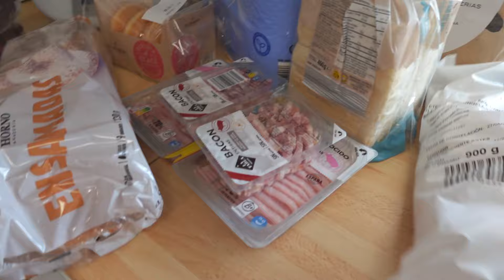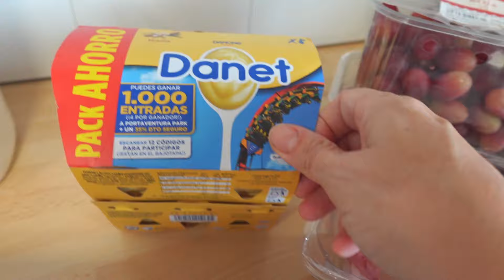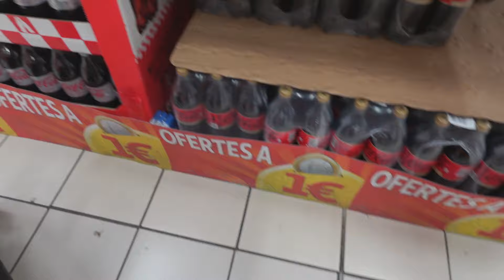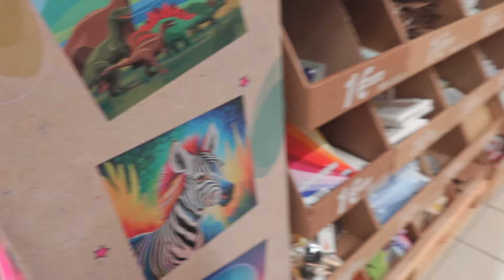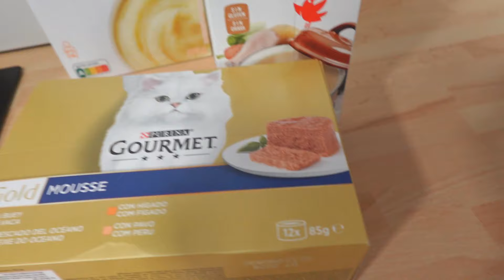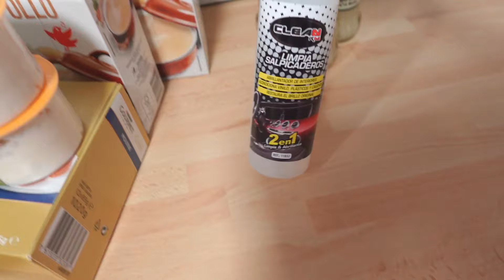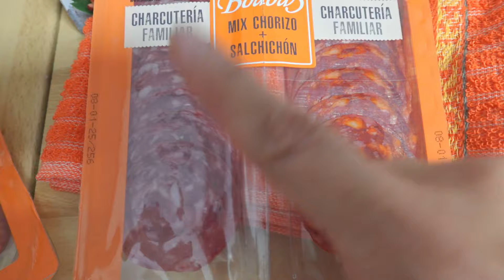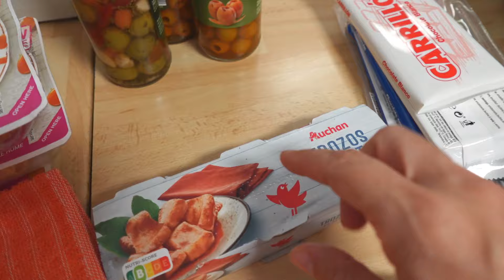VOLVEMOS A LA CAMPAÑA DE 1€ DE ALCAMPO 🥳🥳